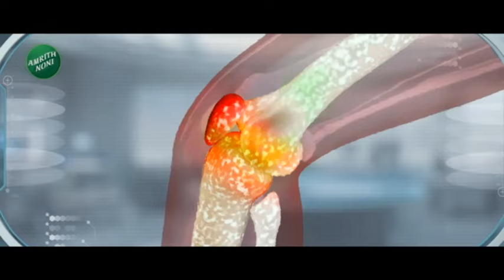Top 50 Fast News | VVPAT पावती संदर्भात आज महत्त्वाची सुनावणी, सुप्रीम कोर्टाच्या निर्णयाकडे लक्ष